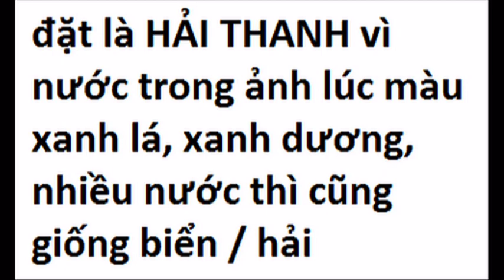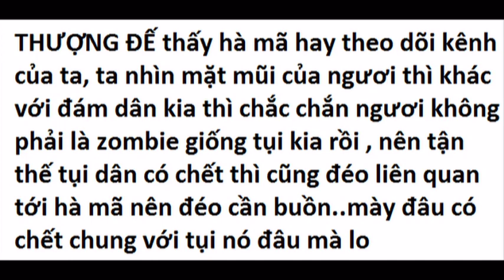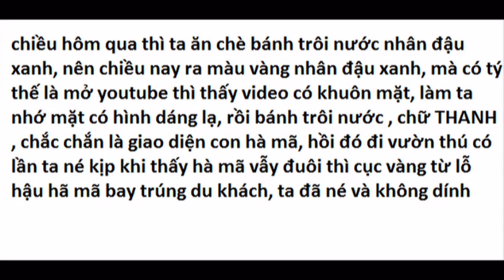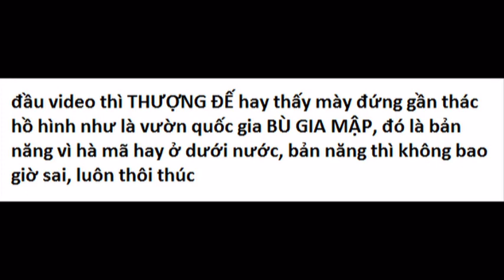Hãy cùng HẢI THANH STORY khám phá những vùng đất ! yêu quái nhận hàng